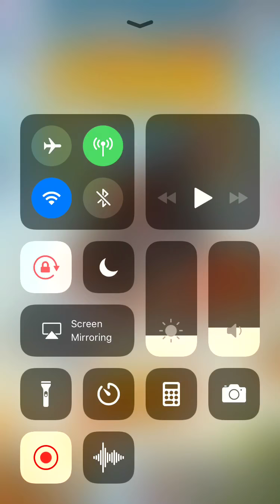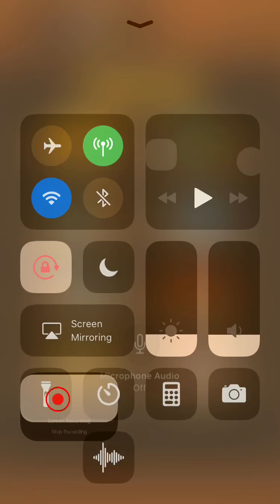Ninja Fishing: Ep 47 (Unlocking Food Paradise)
Very few people do this now... it’s my turn.